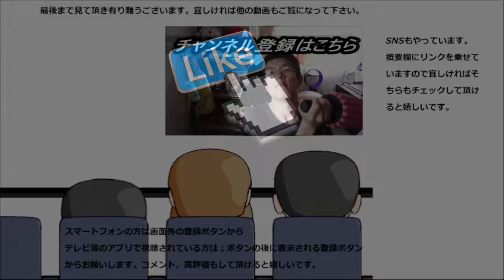ファミリーマートのテリマヨチキンまんが何か思ってたのと違う……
ファミリーマート　テリマヨチキンまんを食べてみましたが、此れって何か思ってたのと違うな～何か期待外れと言うか何というか……
贈り物は此方まで↓
〒153-0042